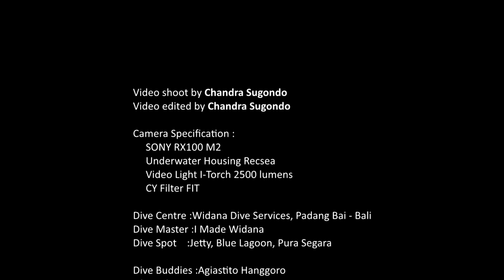Padang Bai Dive, part #2 Not Just Macro.....